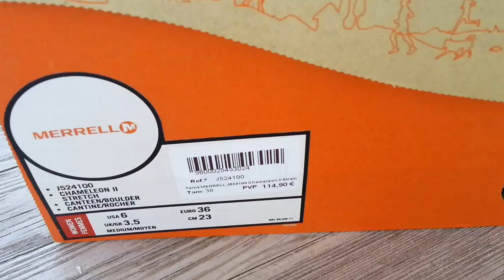MERRELL J524100 Chameleon II Stretch Canteen Boulder